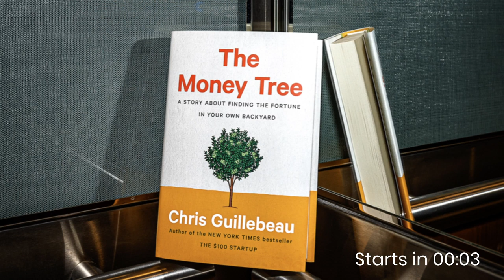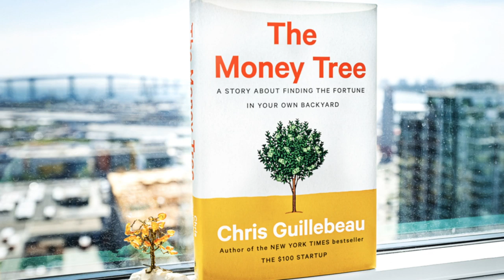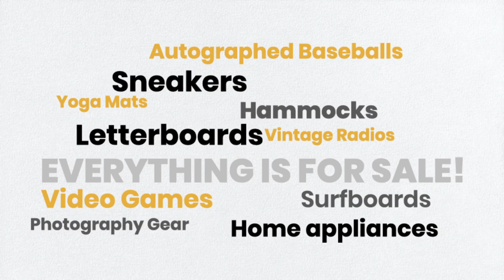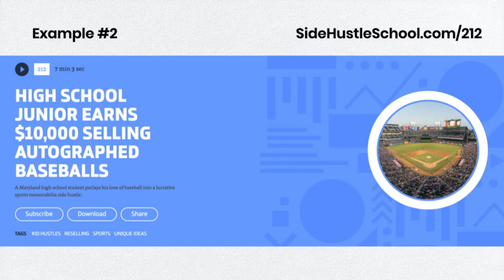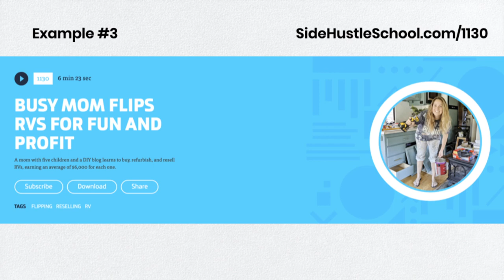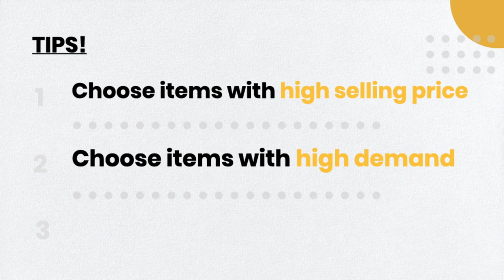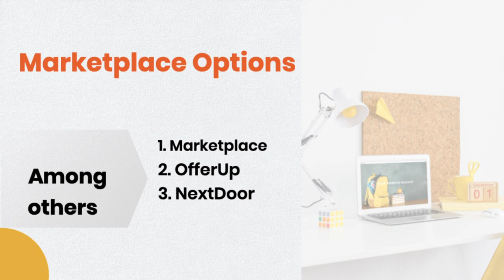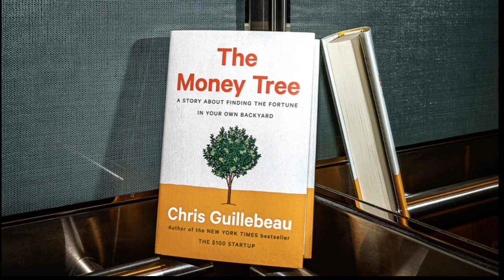Day 14: Retail Arbitrage 201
In the last episode, we looked at the basics of buying something from one source and reselling it elsewhere. Today we'll take it further with more examples and a list of common mistakes to avoid.

In this new series, I'll share tips, stories, and ideas you can use to build financial security for yourself to do what's most important to you. It's all based on my new book, THE MONEY TREE: Finding the Fortune in Your Own Backyard.